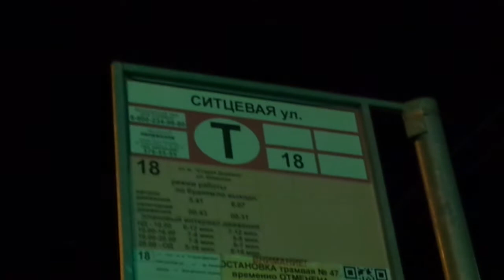Трамвай Санкт-Петербурга 8-622: ЛВС-86К б.5030 по №47 по изм. марш. (14.09.18)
Трамвай ЛВС-86К, бортовой 5030, следующий по маршруту №47 по измененному маршруту.
Видео снято на участке: Стародеревенская улица, улица Ильюшина (от ост. "Ситцевая ул." до ост. "ст. м. Комендантский пр.")
Дата съемки: 14 сентября, 2018 в 20:52.